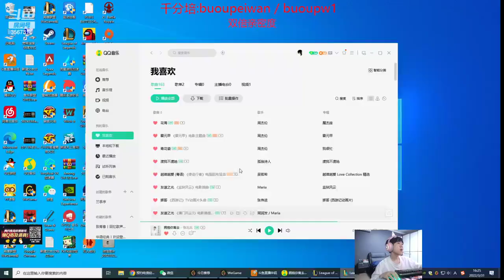Wjc666 Xerath vs Sylas super server 2000LP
This is a Clean Channel about Chinese Top Players Game Replays💯